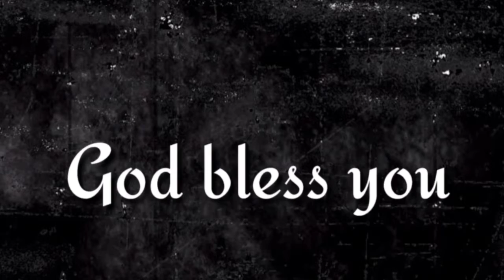"సురక్షితముగా నివసించెదరు" ఈ దిన దేవుని వాగ్దానము (17.01.2022) _By pastor G.vara lakshmi prasad